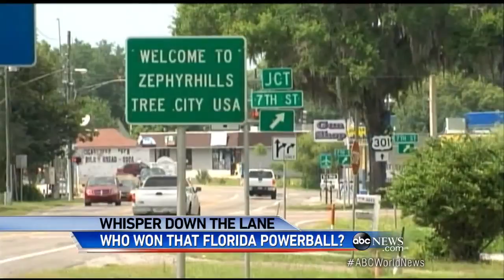Million Dollar Mystery as Winning Ticket Remains Unclaime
Powerball jackpot winner has yet to come forward in small Florida town.